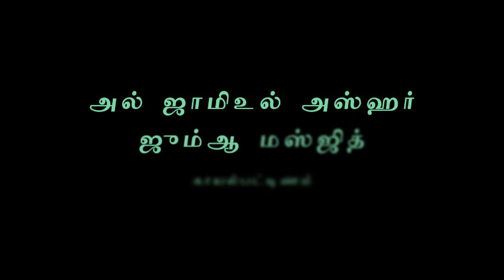ஆரோக்கியமும் ஓய்வும் அல்லாஹ் அளித்த அருட்கொடைகள் - அஷ்ஷேஹ் அப்துல் மஜீத் மஹ்ழறி | 10-04-2020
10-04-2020 அன்று அல் ஜாமிஉல் அஸ்ஹர் ஜும்ஆ மஸ்ஜிதில் நடைபெற்ற பயான் - அஷ்ஷேஹ் அப்துல் மஜீத் மஹ்ழறி.